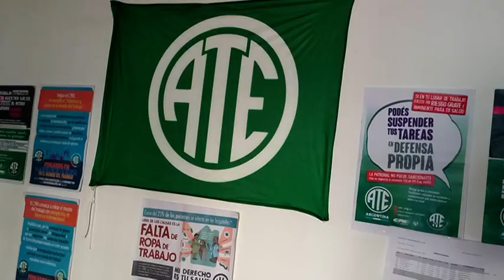ATE General Belgrano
Aviso TV Canal 2 Gral.Belgrano